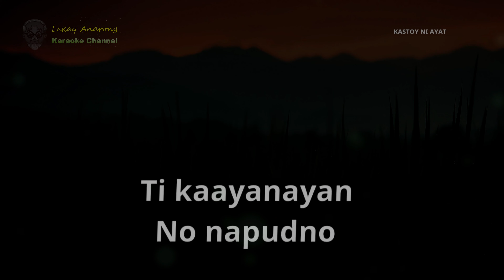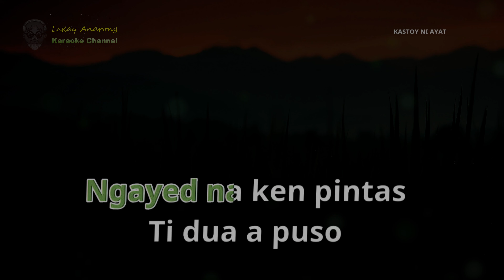Kastoy Ni Ayat ◘ Sylvia Gaoirant ◘ ilocano song Full HD